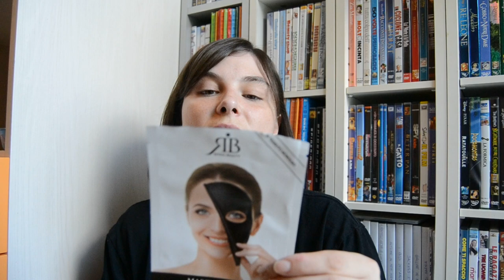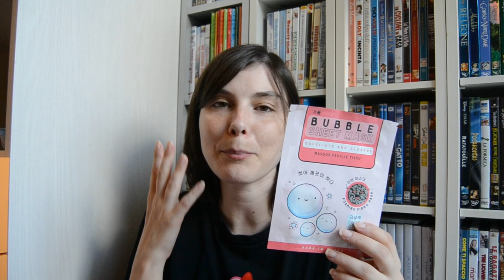Prodotti finiti del periodo || Promossi & Bocciati #78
🌷Peggy Sage crema mani:

Dove acquistare prodotti zero waste per la casa e la cura della persona